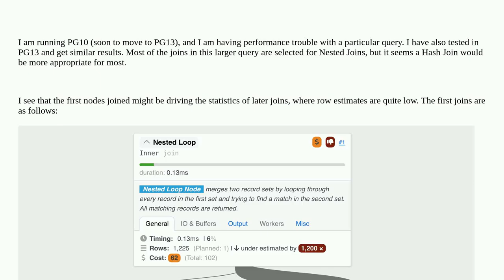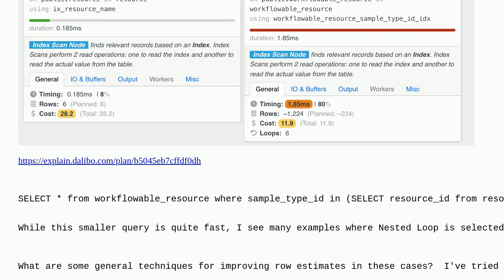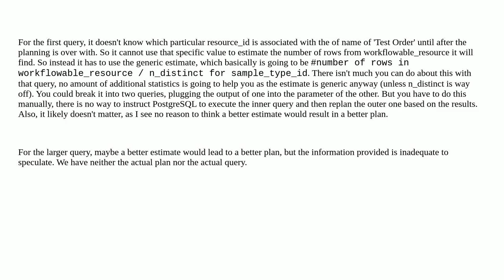Dba: PostgreSQL - Row Estimates Leading to Nested Loop Being Selected Too Often, How To Improve R...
PostgreSQL - Row Estimates Leading to Nested Loop Being Selected Too Often, How To Improve Row Estimates

A special thanks goes out to the community

  postgresql postgresql-performance execution-plan query-performance